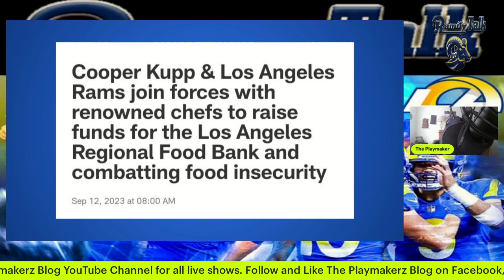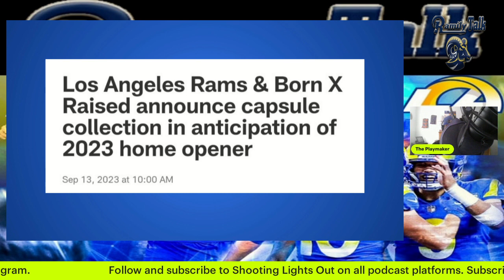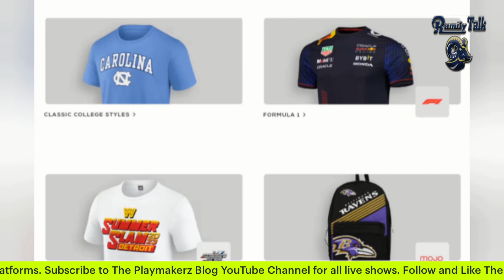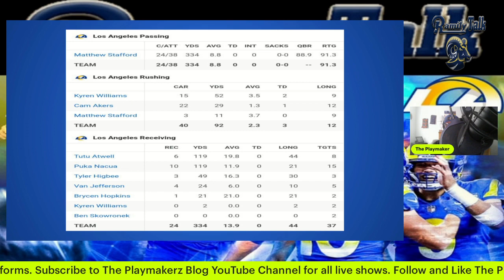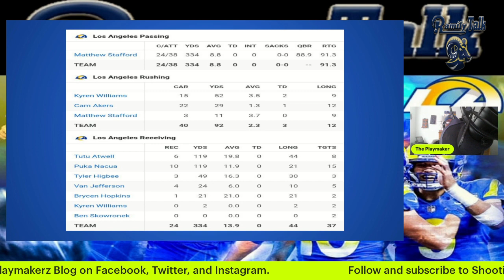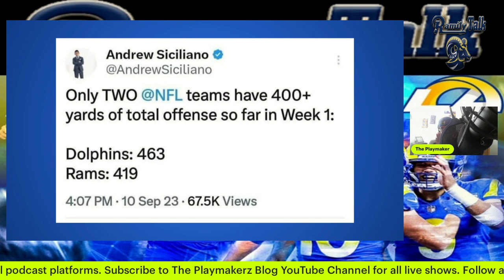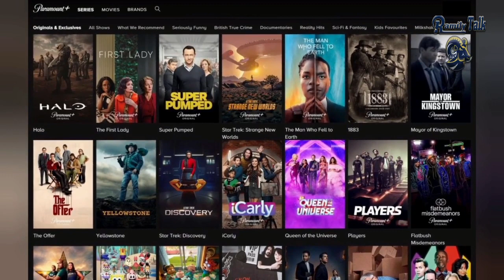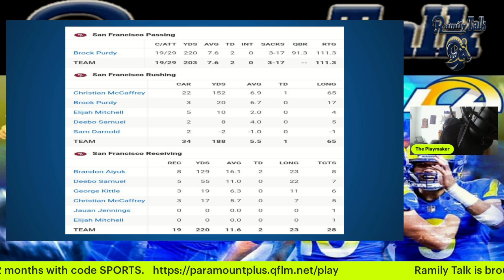Ramily Talk: Pacific Northwest Statement BUT A Nightmare for the Home Opener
The @LARams surprised the NFL and the @Seahawks with a 30-13 beating in Seattle. Without Cooper Kupp, the Rams offense had no problems. Over 400 yards of total offense and a young defense who stuffed the Seahawks offense in the 2nd half.

Now, a nightmare is coming to Los Angeles for the Rams home opener. Week 2 brings in the @49ers who have beaten the Rams in eight straight regular season meetings. The 49ers are coming a dominated performance themselves out in Pittsburgh versus the Steelers.